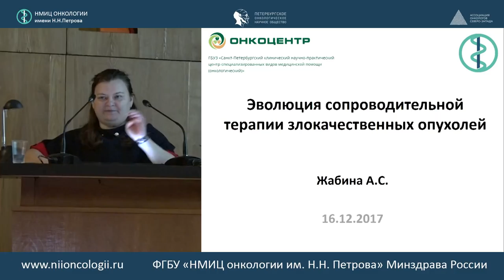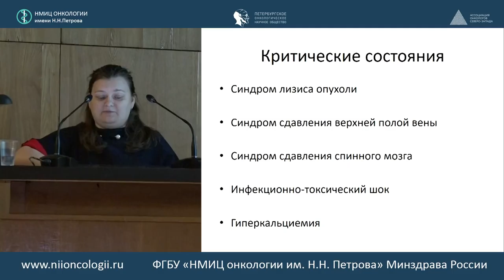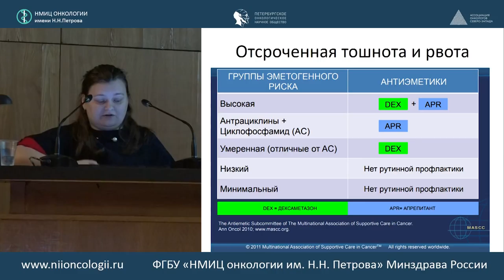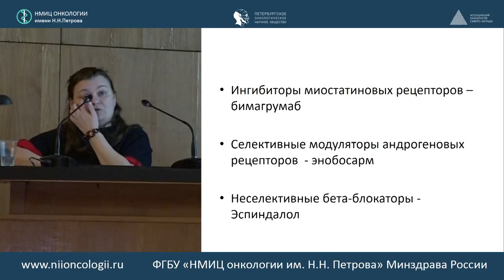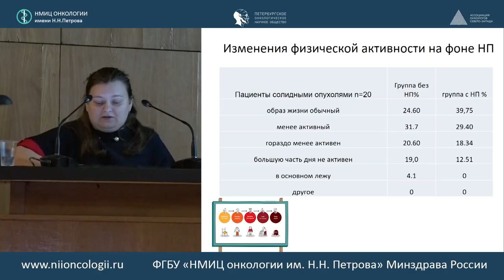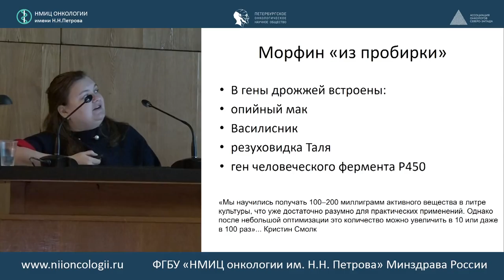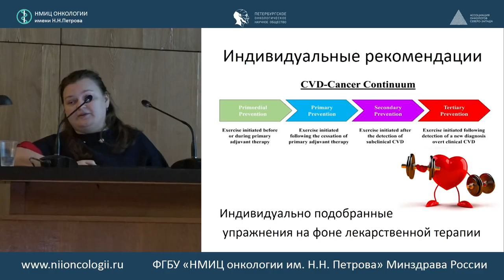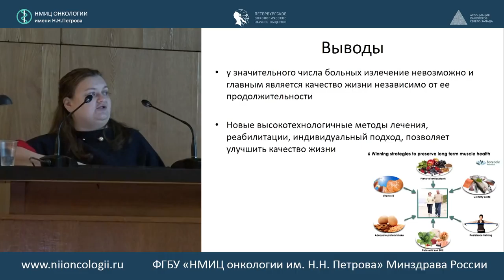Эволюция сопроводительной терапии злокачественных опухолей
к.м.н. Альбина Сергеевна Жабина (Санкт-Петербург)

516 заседание РОО «Петербургского онкологического научного общества»